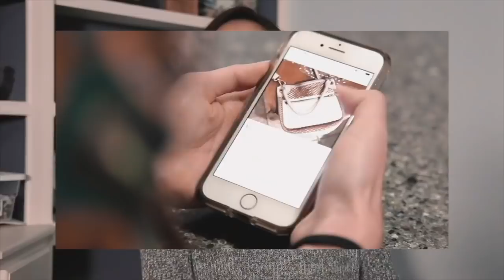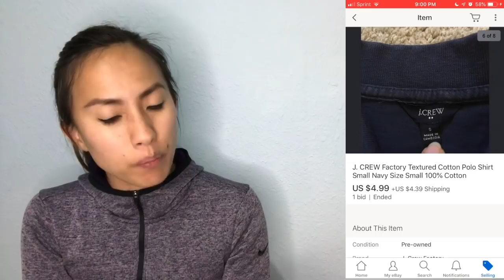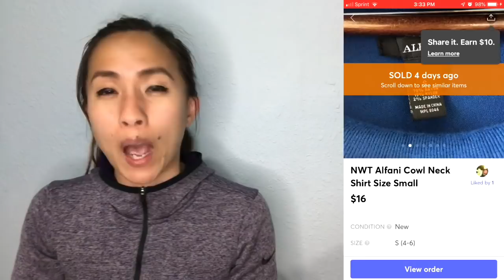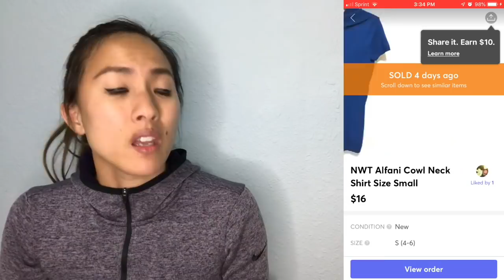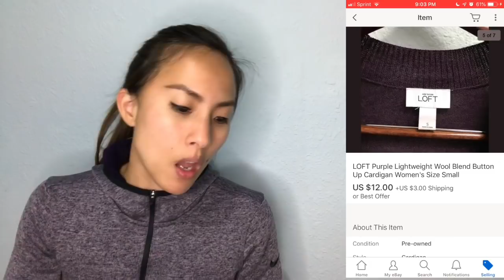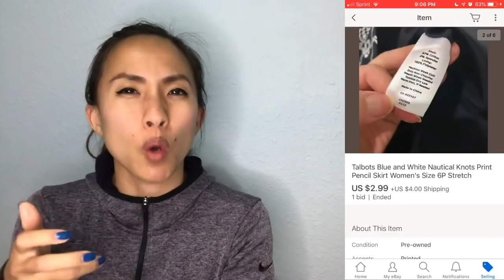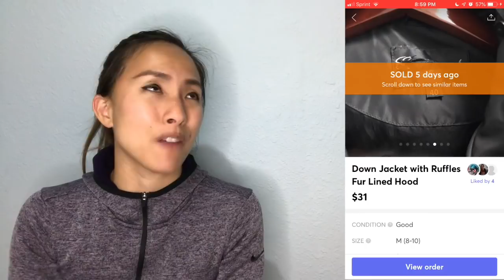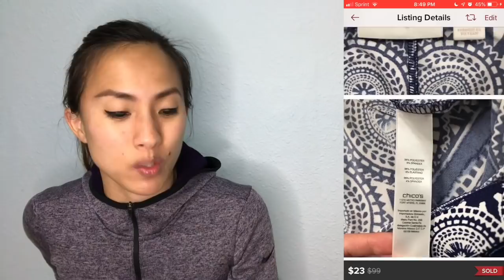What Sold: A Sad Week of Returns and Lost Items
This was a TOUGH week filled with a record number of returns and lost inventory. I hope you had better weeks than I did!

Links to other reselling tools I use on a daily basis:

Dymo 4XL